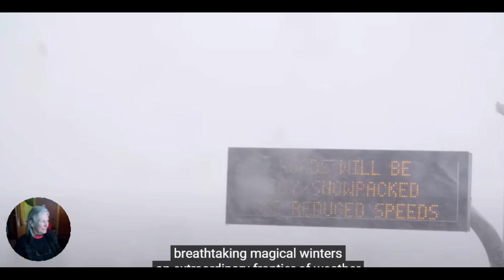Pros and Cons of Living in Salida CO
Here are the pros and cons of lining in Salida Area in my opinion, which may be very different to someone else... of course!  I could not think of many cons. I say there are 2 but really... maybe 3 and I will share them with you.

If you want more information about moving to the Salida Colorado area, give me a call, send a text or email. I would be happy to chat. As a former teacher, that is how I roll. information comes easily. Two good approaches would be to set up a search or to set up a market report to keep track of prices, make sense?

Paula Bradfield, PhD, EPro, CDPE, IMSD
Bradfield Ramsey Group
Keller WIlliams Performance Realty